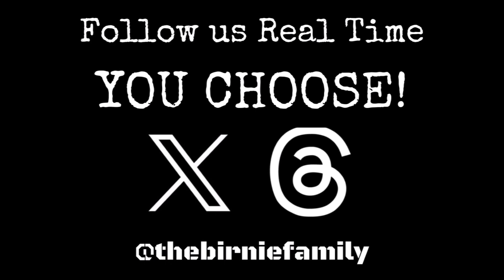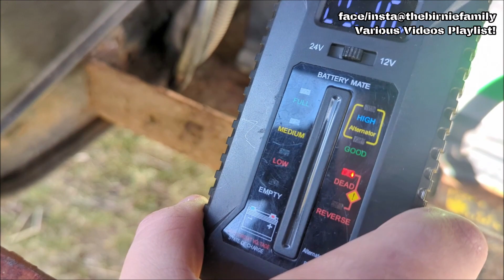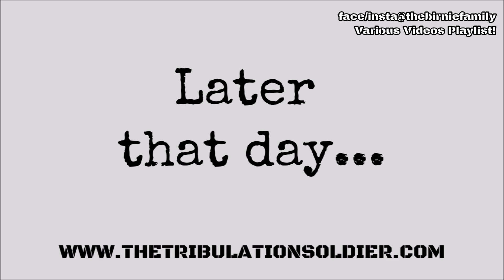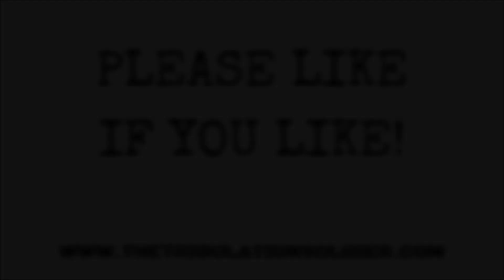Wild Camping Lorry, Camping Hut, And Horse Riding Weekend Mix - BF Various Videos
WEEKEND VID

We really had to take the good weather and get some jobs done, so lots to share this week!

If you have children, don’t forget that we have 3 YouTube channels for kids: Birnie Family Fun, BFF Shorty Shorts and BFF Gaming featuring our kids, David and Emily!

MUSIC
Various Videos Music
Just Smile
by LiQWYD